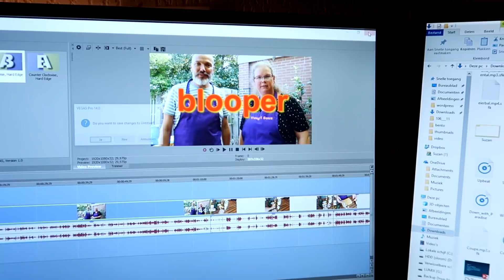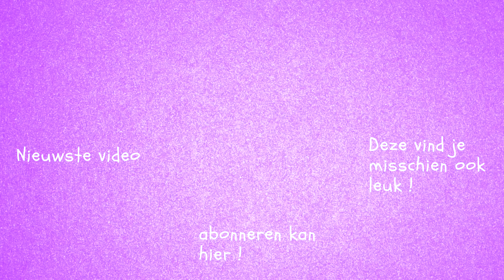HEEL SLIM SUUS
Tip : kijk deze video helemaal af... t zit m in t end